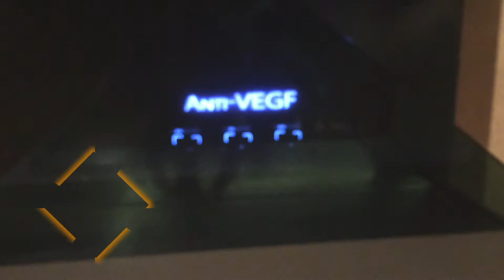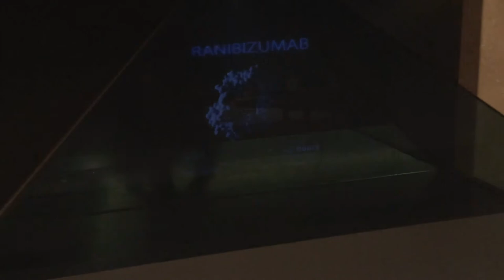[ALTA MEDIA] CHO THUÊ MÀN HÌNH 3D PYRAMID HOLOGRAM TƯƠNG TÁC (SANOFI NOVARTIS SHOWCASE)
- Project: SANOFI NOVARTIS
- Location: Sheraton Hotel, Ho Chi Minh City, Vietnam.